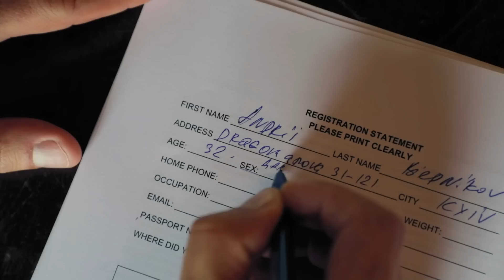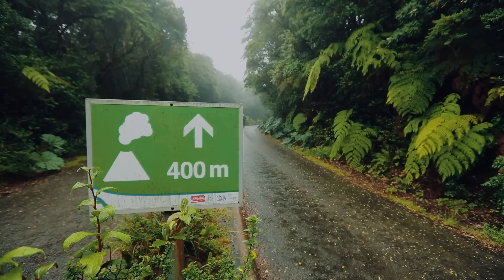КОСТА РИКА.ЧАСТЬ 2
Привет, ДРУЗЯШКИ ! продолжим ? напоминаю: пошлибеднякова это Полностью интерактивное путешествие ! только ВЫ решаете КУДА я отправлюсь и ЧТО посмотрю.
вы продолжаете меня посылать.
на этот раз вы послали меня в Коста Рику . ну что же, садитесь поудобнее и смотрите ВТОРУЮ ЧАСТЬ !
Обнял.Поцеловал
Ваш Бедняков